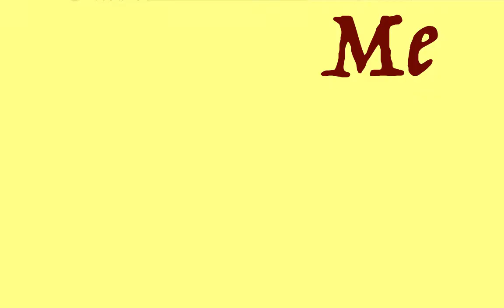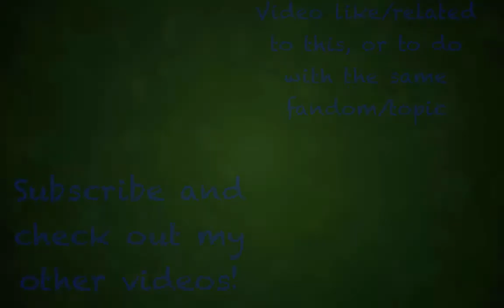All Eyes On Me Meme - Gerathon (Spirit Animals) -Spoilers- (Old, planning to re-make)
Old video with very outdated drawings; only keeping it up for the benefit of anyone who finds it enjoyable

Original description:
I've been reading Spirit Animals since the first book came out in 2013! I just am Re-reading the series and was like "WOAH THIS MEME WOULD BE AWESOME FOR GERATHON OH MY GOSSSSH" anyway so I decided to do it!

This is my first time doing a animation meme though I have been watching them for a long time so sorry if my tweening is horrible and wonky in some spots ^_^

I do plan to do more memes in the future so ya'll better be ready!

No I didn't really focus on the silhouettes of all the great beasts in that one part and those four animals who get Gerathons eyes so sorry if they are a little wonky

It was my first time drawing lots of these species so sorry if they look odd

This took me more then  a month to do, but I took breaks and procrastinated a lot so sorry about that

This is one of my favourite animation memes

Yes I am in-love with this song.

Characters are from the series Spirit Animals that is owned by Scholastic.
Characters used
Gerathon, Briggan, Uraza, Jhi, Essix, Arax, Dinesh , Rumfuss, Suka, Cabaro, Mulop, Ninani, Tellun, Kovo, Halawir